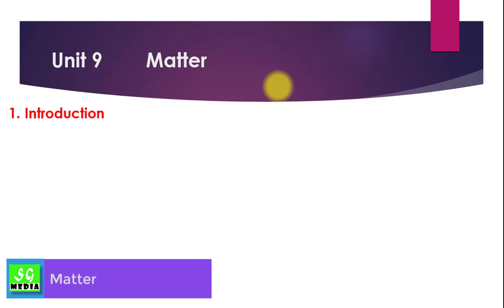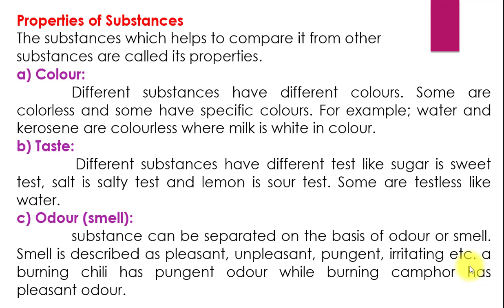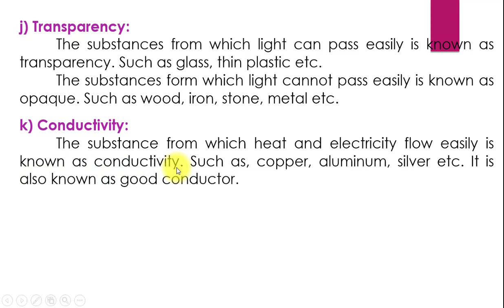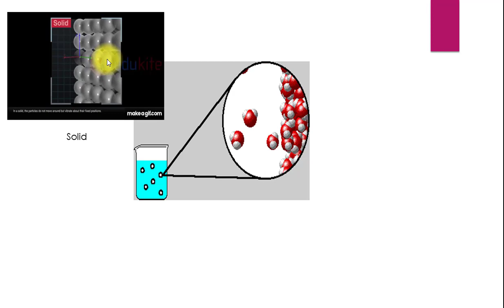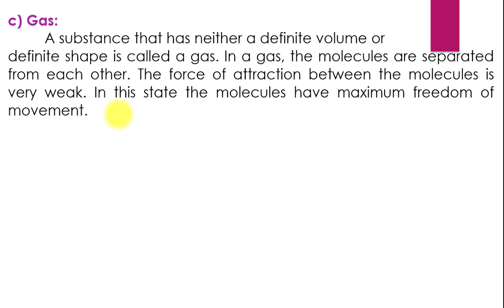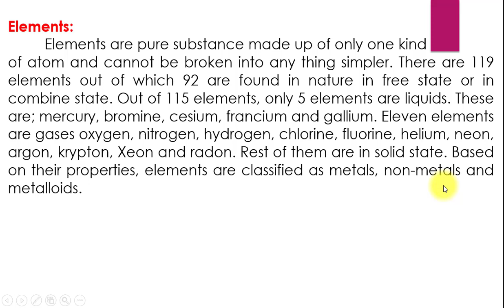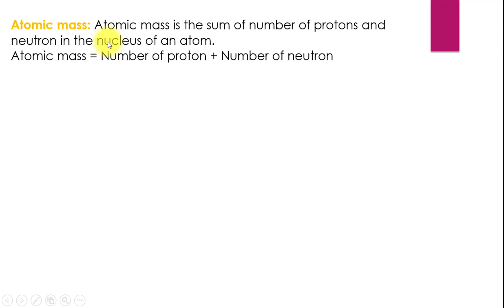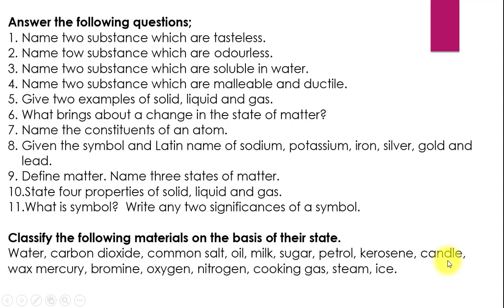Class 6 Matter |chemistry| Science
Class 6 matter
matter class 6
6 matter
physic matter class 6

This unit is based on the Matter according to textbook of class 6 unit 9. This video explains the students to get the concept of matter. This video explains bout the meaning, composition and other concept related to matter with the exercises related with this chapter.
Contents:
1. Introduction
2. Properties of substances
3. Physical properties of matter
4. Elements
5. Chemical symbols
6. Compound
*some questions which is related with this chapter.